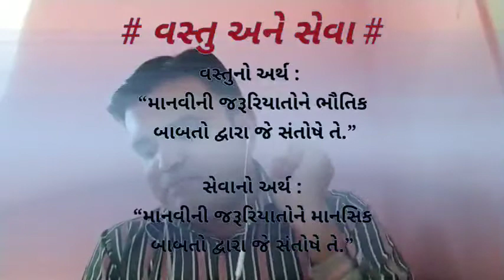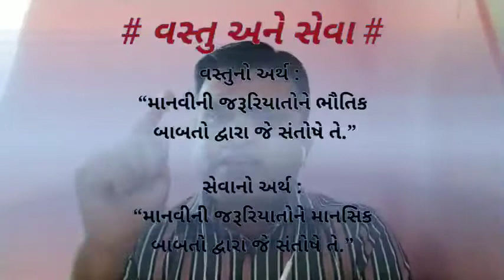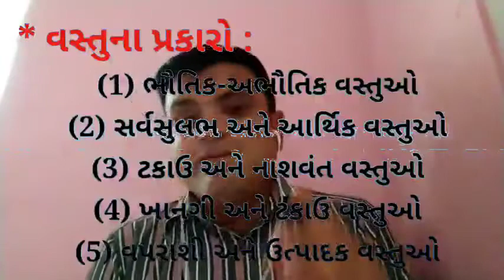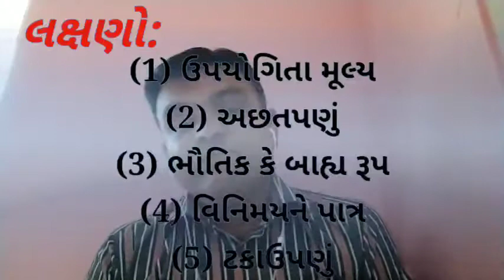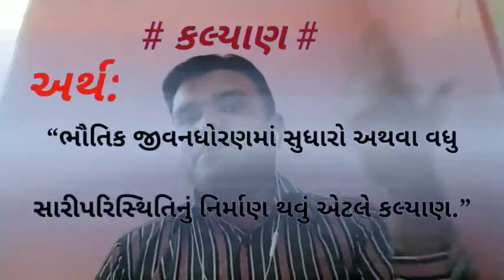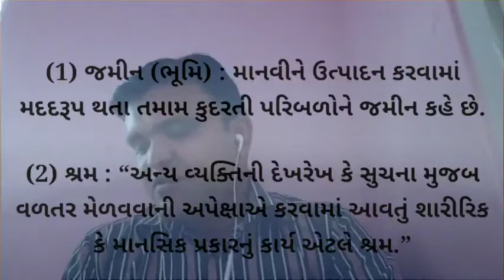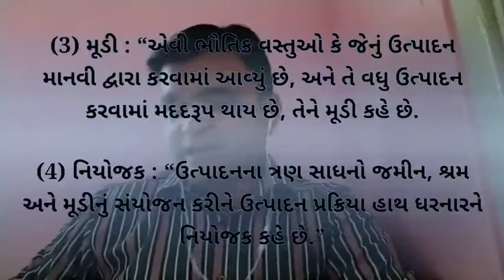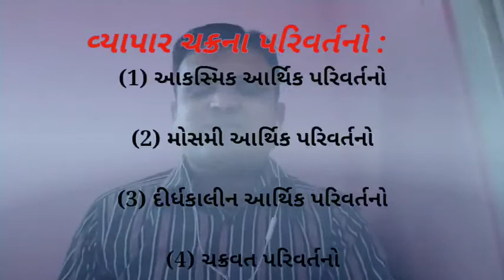PRATIK SIR|| STD 11 COMMERCE|| ECONOMICS || CHAP 2 || LEC 10